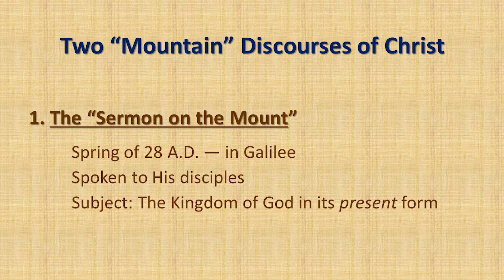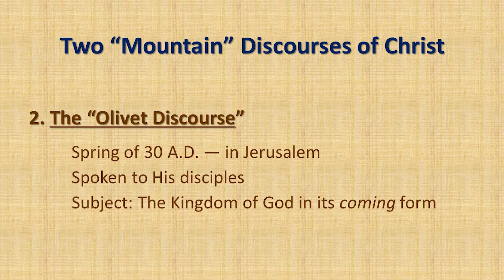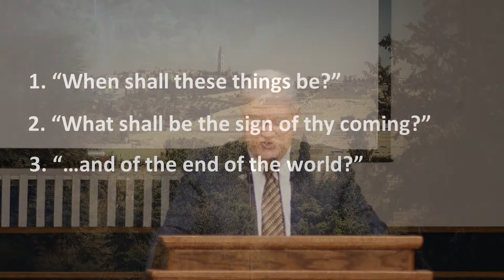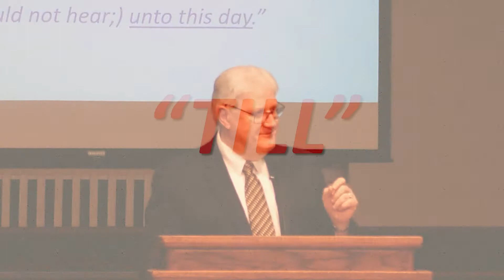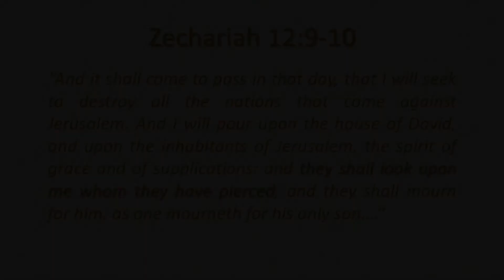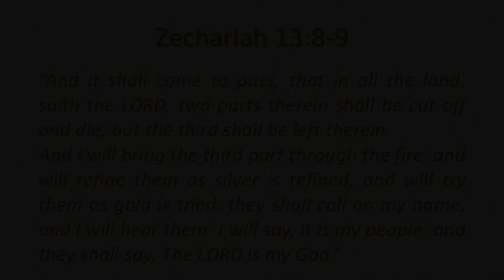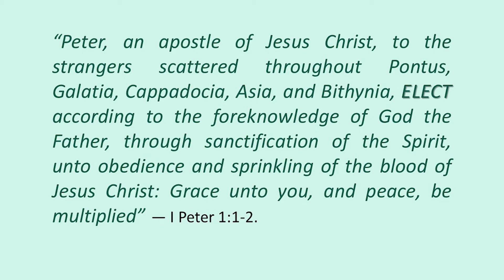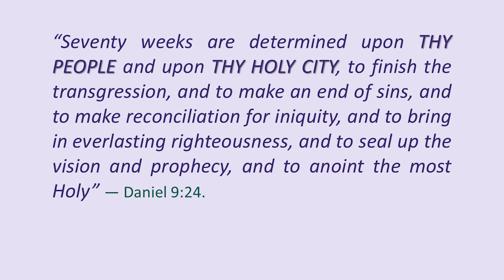The Olivet Discourse, Part I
[The Discourses of Christ series #23]
Matthew 24:1-3
In the first message in a series on the Olivet Discourse, Pastor Sargent points to the fact of the prophetic significance of this passage.  He presents the prophetic context of the discourse from the circumstances surrounding Jesus’ discourse as well as the context of the discourse from the sermon itself.